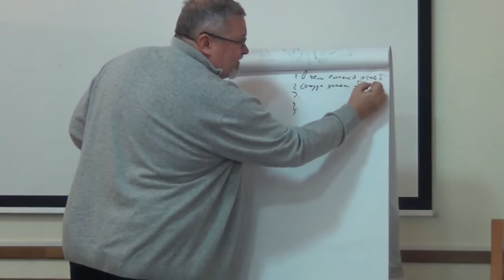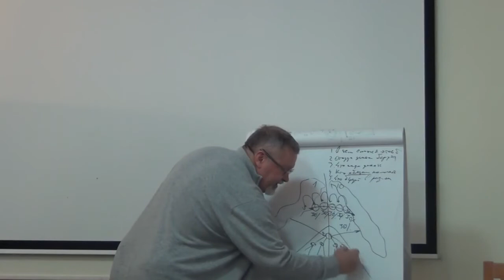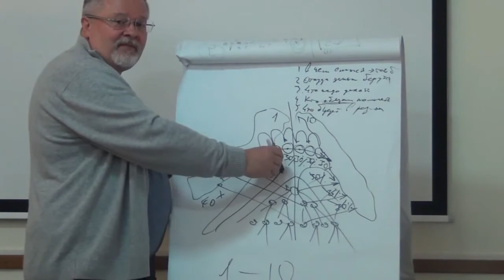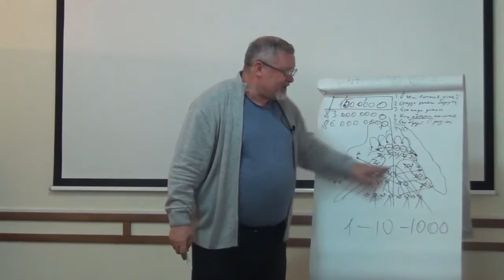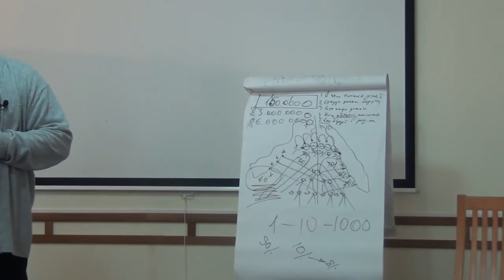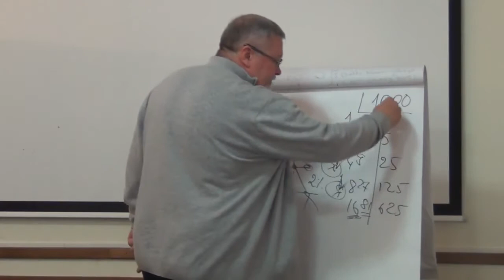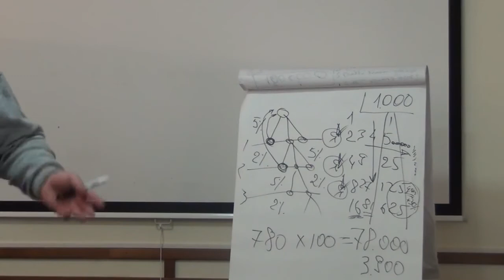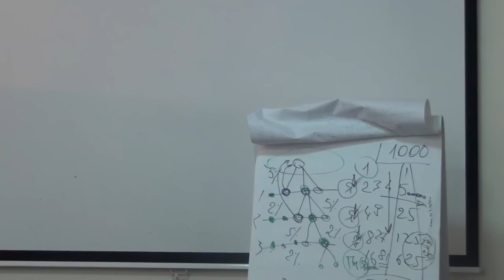Владимир Полежаев Презентация бизнеса